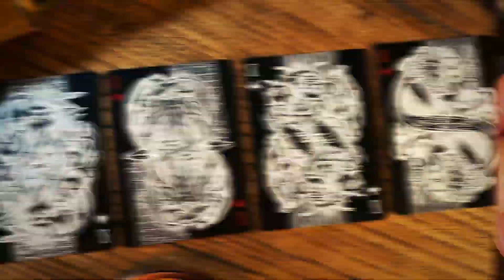Pirate Playing Cards with Mechanical Box